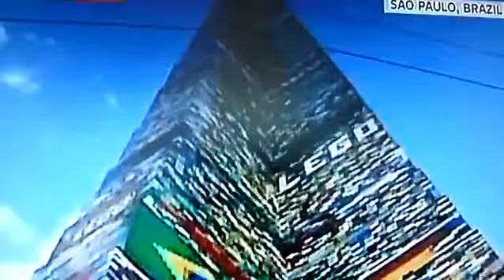Brazil builds the world's largest lego tower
Nearly 6000 Lego lovers in Sao Paulo, mostly children, helped put together the independent blocks of Lego bricks which were later stacked using a crane.

Follow the team behind the record-breaking Lego tower in Sao Paulo, Brazil. Thank you to Diagonal UK for being a part of the Disney network on YouTube.

It was a meeting of the smallest and the tallest in Italy's Milan as thousands of children got together to try and beat the world record for the tallest structure built .